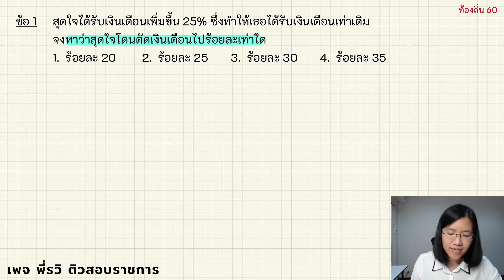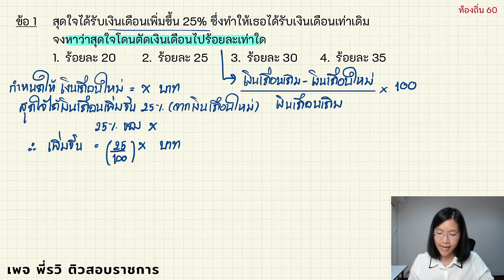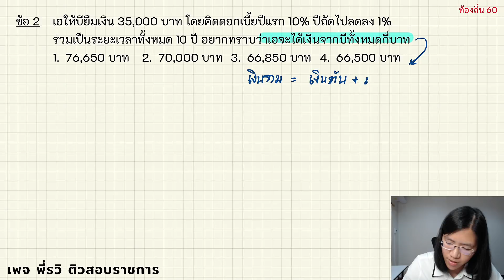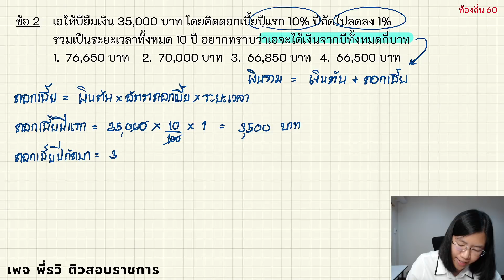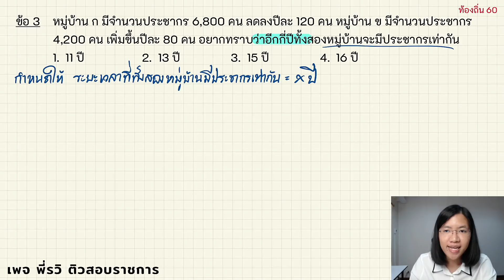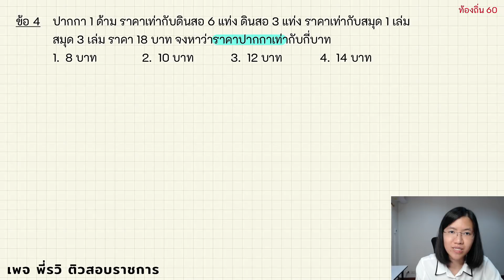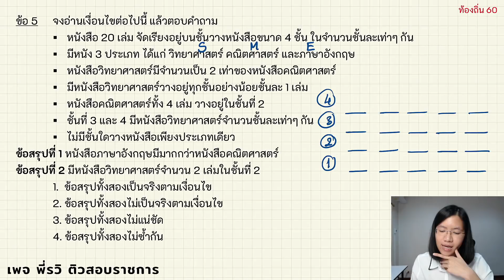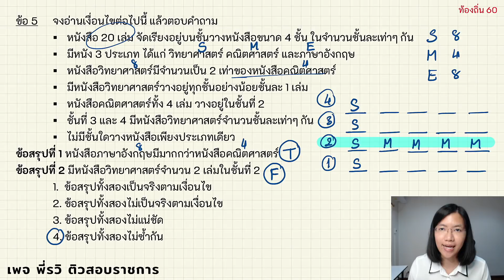เฉลยละเอียดยิบ! ข้อสอบ ท้องถิ่น ปี 60 วิชาคณิต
เฉลยข้อสอบ ท้องถิ่น ปี 60 วิชาคณิต
มาเตรียมความพร้อม ก่อนลงสนามจริง ในคลิปนี้กันค่ะ!!

ฝากติดตามเพจ พี่รวิ ติวสอบราชการ ด้วยนะคะ 😃

📌 สนใจคอร์สติว ก.พ.